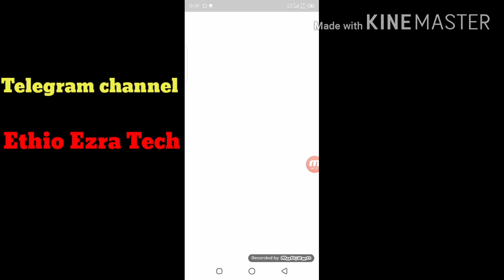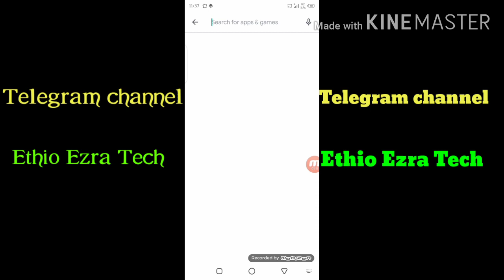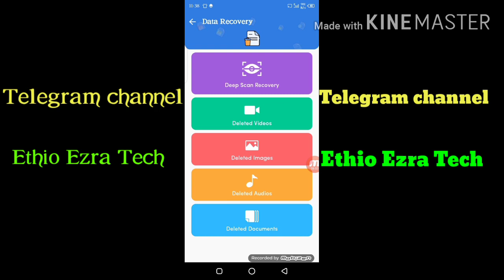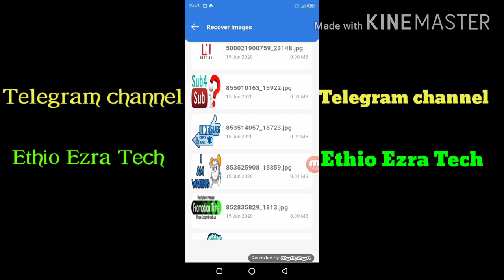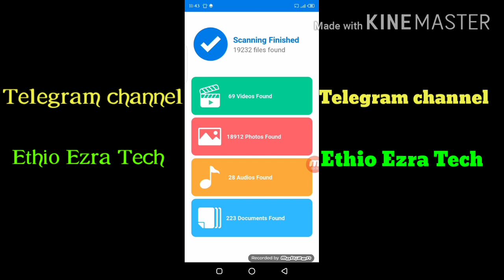እንዴት የጠፋ ፎቶ መመለስ ይቻላል|How to recover delete file from android phone|I tutors|Tst app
እንዴት የጠፋ ፎቶ መመለስ ይቻላል|How to recover deleted file from android phone

እነዚህን ቪዲዮዎች ብትመለከቷቸዉ ይጠቅማቹሀል 👇 👇 👇 👇 👇 👇 👇 .

ሜጋባይት መስረቂያ አፕ በስልካችን እንዴት ይሰራል በአማርኛ የቀረበ 👉

Social Media ▽